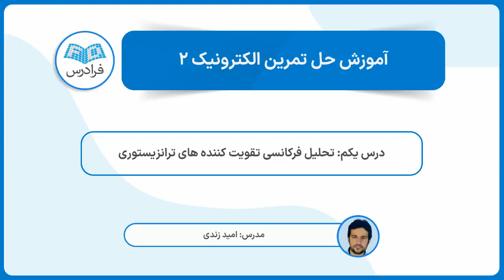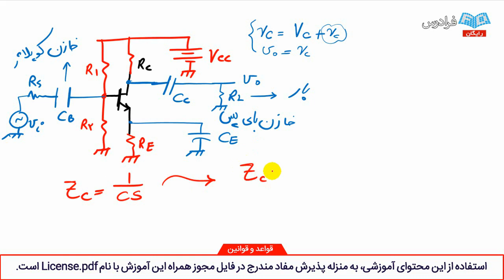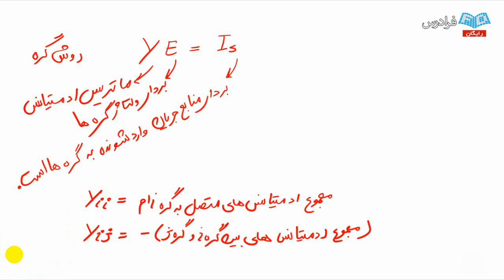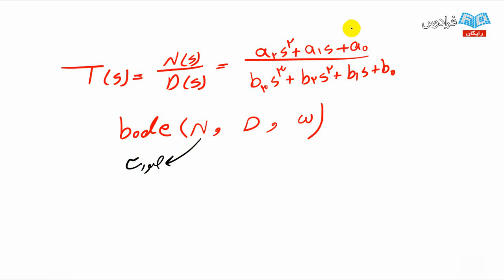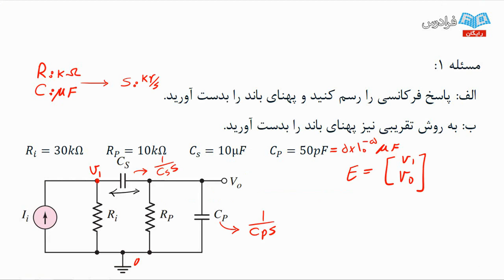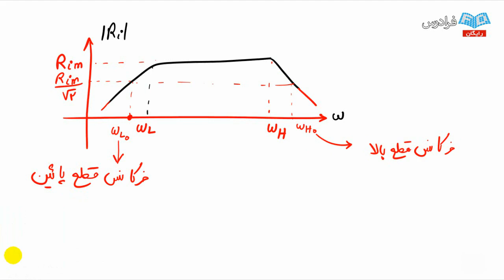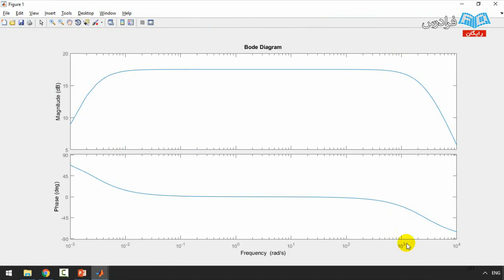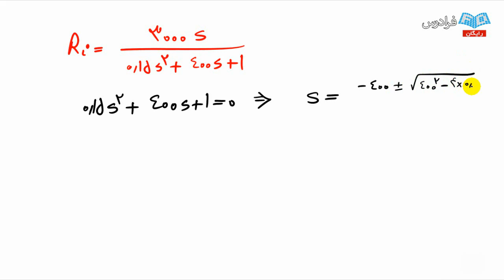آموزش حل تمرین الکترونیک ۲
FaraDars: آموزش حل تمرین الکترونیک ۲ - (برای مشاهده نسخه کامل آموزش به لینک زیر مراجعه کنید)

 در این فرادرس به حل مسائل گوناگون از الکترونیک ٢ می پردازیم و سعی می کنیم با ارائه مسأله های متنوع از بخش های مختلف، نظیر پاسخ فرکانسی تقویت کننده های ترانزیستوری، آینه های جریان، تقویت کننده های توان، تفاضلی، فیدبک، تقویت کننده های عملیاتی ،منابع تغذیه و دیگر مطالبی که در درس الکترونیک ٢ یاد گرفتیم را تمرین کنیم.

آموزش حل تمرین الکترونیک ۲ - (برای مشاهده نسخه کامل آموزش به لینک زیر مراجعه کنید)